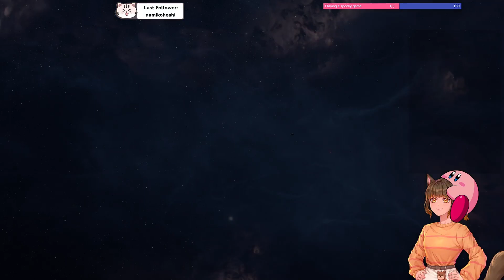[VOD 2023-07-09] I am sick, so we chilling